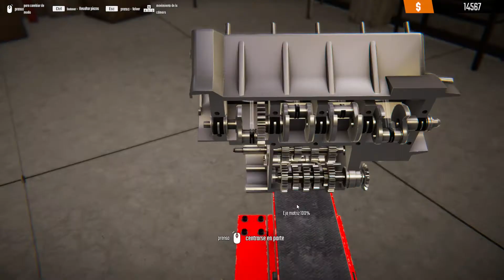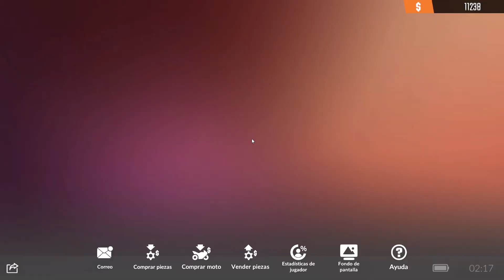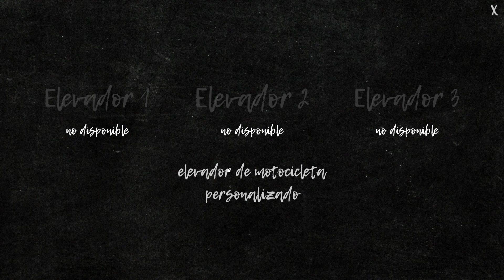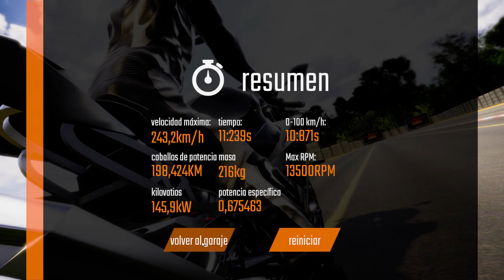Biker Garage Mechanic Simulator / Proyecto 1 / Recuperó una Moto Sport 1000 del desguace.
Proyecto 1:  - Recupero una Sport 1000 Con Motor Sport Engine.

He encontrado en desguace, Una moto Sport 1000 con el totalmente oxidado.
La arreglaremos y la probaremos en la pista de sprint.

Para Próximos capítulos Dejar Comentarios Por Favor.

DESCRIPCIÓN:

Biker Garage: Mechanic Simulator te permite ser un verdadero mecánico de motocicletas.
Su objetivo principal es ser el mecánico más excelente para sus clientes.

Empiezas tu aventura en un pequeño taller casero y lo haces crecer para convertirse
en el mejor taller de motos del mundo. Ponga a prueba sus bicicletas en una pista,
verifique la calidad de sus reparaciones y el rendimiento que puede mejorarse
mediante un ajuste fino.

Cuando expanda su negocio (y su garaje), desbloqueará nuevas funciones como sistema de subastas,
carreras y habilidades para tareas más difíciles.

Por Favor Deja Tu Like Y Por Favor deje Su Comentario Eso Ayuda Mucho

Y gracias los suscriptores. Si tenéis una demande de juego,
decirlo por favor.